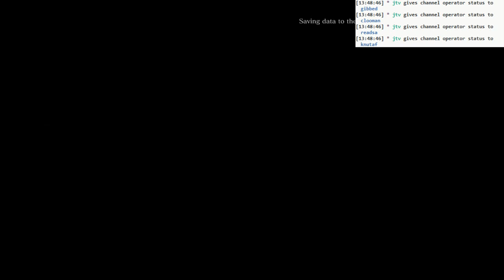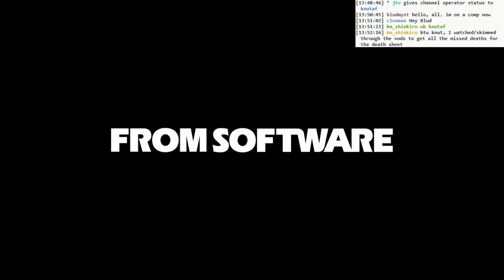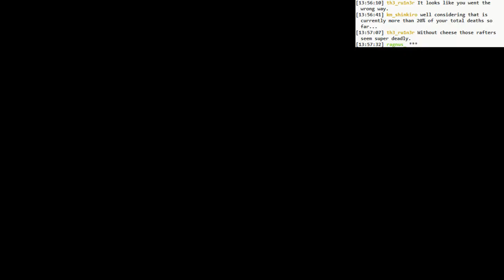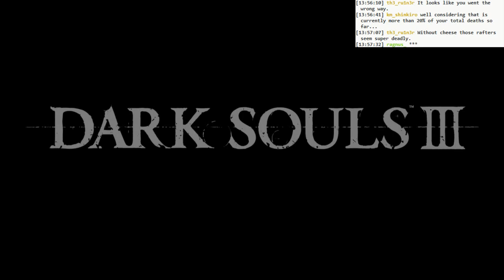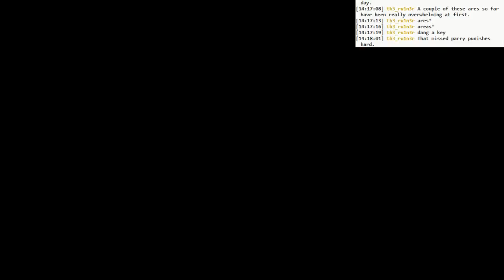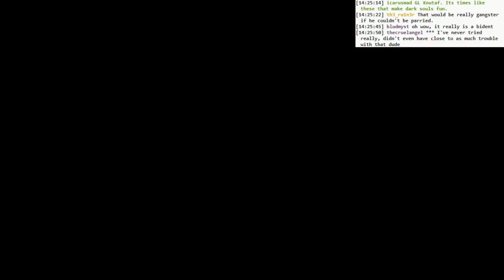Dark Souls 3 BLIND: #024 - giantslayer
- trying to drop onto one of the walls, from the rafters. Yields no fruit
- killing some pesky giants
- a most useful shortcut